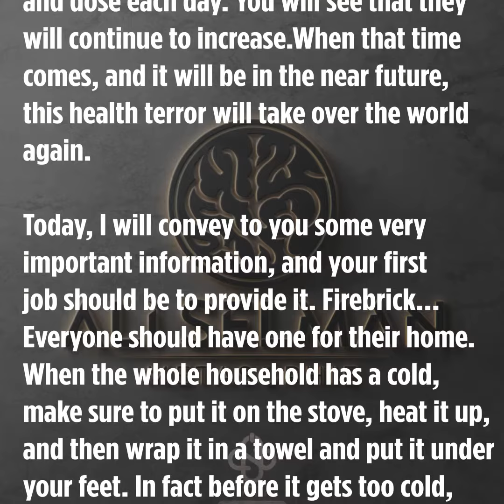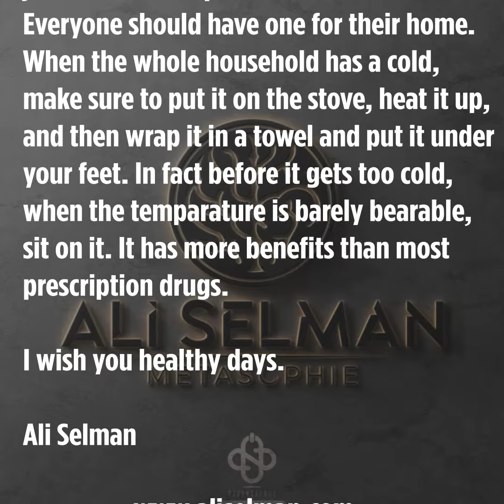Metasophie - 4th Lesson - Ali Selman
4th LESSON

Greetings dear friends.
Autumn has almost started, and this fall
will be one where many question marks
will be answered. We will see the reactions
of millions of people's bodies against the
rehearsed laboratory microbes in which
the human immune system is active and
in the winter months after the fall of
millions of people all over the world who
have been vaccinated.

My personal opinion on the month of
September is that world terrorism, not the
World Health Organization, to voice the
organization's winter creations will start
and dose each day. You will see that they
will continue to increase.When that time
comes, and it will be in the near future,
this health terror will take over the world
again.

Today, I will convey to you some very
important information, and your first
job should be to provide it. Firebrick...
Everyone should have one for their home.
When the whole household has a cold,
make sure to put it on the stove, heat it up,
and then wrap it in a towel and put it under
your feet. In fact before it gets too cold,
when the temparature is barely bearable,
sit on it. It has more benefits than most
prescription drugs.

I wish you healthy days.

Ali Selman